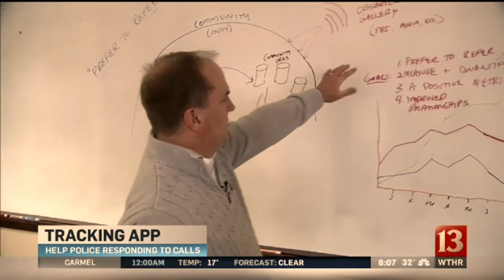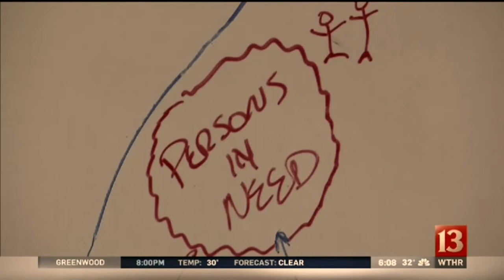Police Ride Along | Community Officer in Action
Bitwise Solutions developed a web-based application called Community Officer. Community Officer is delivered through a smartphone, that enables police officers to securely and swiftly make trackable referrals to both intra-department and social services agencies. Ron Brumbarger went on a ride along with the Indianapolis Metropolitan Police Department and shares his story of the experience.

At Bitwise, we like to focus on what is important: relationships. Rather than being seen as just another “vendor,” we like to "Partner" with our clients to build a relationship based on trust.  Specializing in Marketing, Creative, and Custom Development, we are your trusted Carmel web design and development solution specialists.